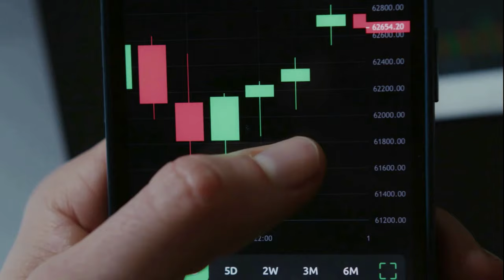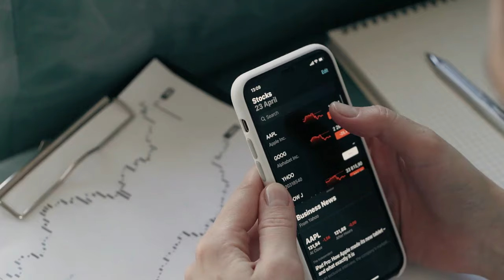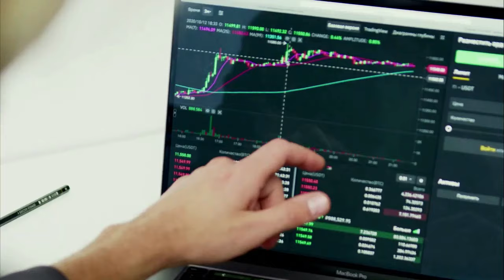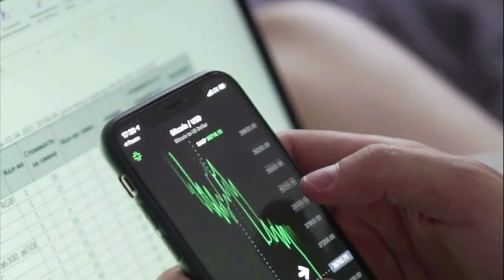Kripto Sesli Haber | Lider Kurum Nexo, Eğitim Notlarıyla Shiba Inu Listesini Onayladı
Lider Kurum Nexo, Eğitim Notlarıyla Shiba Inu Listesini Onayladı
Düzenlemeye tabi dijital varlıklar konusunda önde gelen bir kurum olan Nexo, SHIB'in keşifsel bir analiziyle Shiba Inu'yu platformuna dahil ettiğini yeniden doğruladı.

Thecryptobasic.com'un özel izni ile hazırlanmıştır, orijinal metni okumak için lütfen bağlantıyı tıklayın
(Kılavuzlar, Kripto Haberleri, Borsalar, Ticaret Botları, Kripto Ticaret Rehberi.)
Bugün erken saatlerde X hakkında yapılan bir güncellemede Nexo, Shiba Inu'ya desteğini yineledi ve kullanıcılara projenin derinlemesine bir analizini sundu.
Shiba Inu Artık Güçlü Bir Güç Sembolü
Firma, Shiba Inu'nun Ağustos 2020'de şaka amaçlı bir para birimi olarak piyasaya sürüldüğünü belirtti. Ancak Nexo, neredeyse dört yıllık gidişatı boyunca SHIB'in toplumsal gücün güçlü bir sembolüne dönüştüğünü gözlemledi
Üstelik Nexo, ünlü Shiba Inu köpek memesinin Shiba Inu kripto para biriminin başlangıcını ateşlediğini vurguladı.
Şimdi, bu meme tabanlı proje, canlı topluluğunun desteğiyle kripto alanında ön plana çıktı. Ayrıca Nexo, Shiba Inu'nun SHIB Ordusu'nun desteğiyle büyüleyici bir marka kimliği oluşturduğunu fark etti.
Bu özel Ordu, SHIB'in Elon Musk'un en sevdiği Dogecoin'den sonra 11. en değerli kripto ve ikinci en öne çıkan meme coin konumunu korumasına yardımcı oldu. Bu yılın ilk çeyreğinde Shiba Inu yeniden ilk on sıralamaya girdi ve Dogecoin'e yaklaştı.
ShibaSwap'in Rolü
Ayrıca Nexo, Shiba Inu'nun DEX ekosistemi ShibaSwap'in SHIB tokeninin geliştirilmesindeki önemli etkisini vurguladı. Firma, ShibaSwap'in Temmuz 2021'de piyasaya sürülmesinin, kullanıcıların token takasına katılabileceği ve çiftçilik faaliyetlerine katılabileceği katılımcı bir platformu teşvik etmek için stratejik bir hamle olduğunu belirtti.
Nexo, SHIB Listeleyen 130 Diğer Platforma Katılıyor
Nexo'nun bu Shiba Inu spotu, firmanın SHIB tokenini listelediğini ilk duyurmasından bir ay sonra ortaya çıktı. Listeleme sırasında borsa, kullanıcıların kart hizmetlerini kullanarak anında SHIB satın alabileceklerini açıklamıştı.
Açıklanan diğer faydalar arasında ücretsiz Ethereum yüklemeleri, ödüllendirici takaslar, SHIB varlıklarına karşı borçlanma ve varlığın yalnızca bir telefon numarası veya e-posta kullanılarak başkalarına aktarılması yer alıyor.
Listelenmeye bir ay kala Nexo, Shiba Inu hakkında daha ayrıntılı bilgi sunarak kullanıcılarının anlayışını zenginleştiriyor ve listelemenin neden değerli olduğunu öne sürüyor. Ancak borsa, Shiba Inu hakkındaki notların yalnızca aydınlatma amaçlı olduğunu ve Birleşik Krallık'ta yaşayanlara yönelik olmadığını vurguladı.
Bu arada Nexo partiye oldukça geç kaldı. Neredeyse tüm önde gelen ticaret platformları zaten Shiba Inu'yu destekliyor. CoinMarketCap verileri , 130'dan fazla merkezi ve merkezi olmayan borsanın Shiba Inu'yu listelediğini gösteriyor.
İlginç bir şekilde Shiba Inu ekibi, topluluğun herhangi bir listelemeyi kolaylaştırmak için hiçbir zaman parasal tazminat ödemediğini gururla açıkladı
shib son dakika, shiba son dakika haberi, shiba yakım haberleri, shiba nereden alınır.